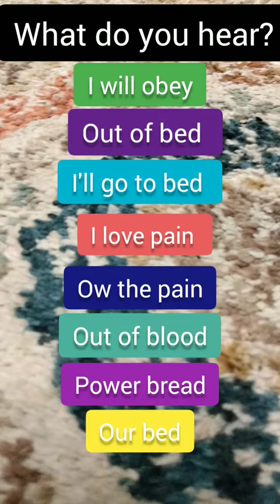what do you hear?😲